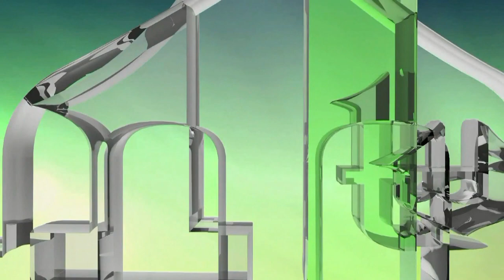PODIGNUTA DRŽAVNA ZASTAVA NA LOKACIJI BABINO - ZENICA 01. MART 2020. (IML TV)